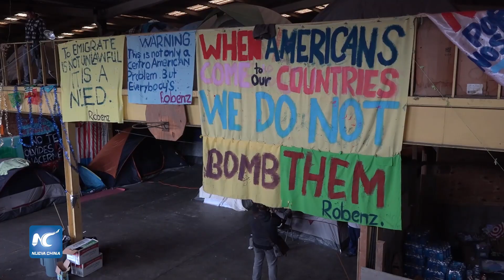Migrantes de caravana reciben 2019 esperando cumplir su sueño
Josué es uno de los cientos de centroamericanos que permanecen desde noviembre en la fronteriza ciudad de Tijuana esperando entrar a Estados Unidos, tras llegar como parte de la caravana migrante que salió de Honduras el 13 de octubre y que creció en su avance.